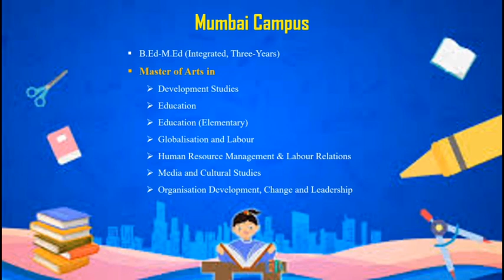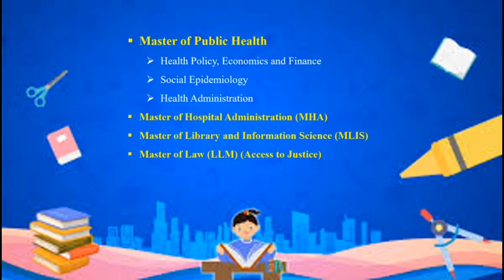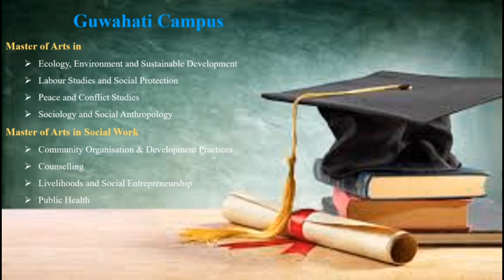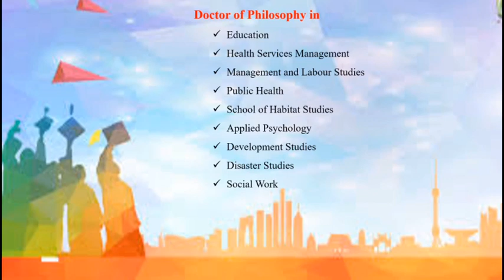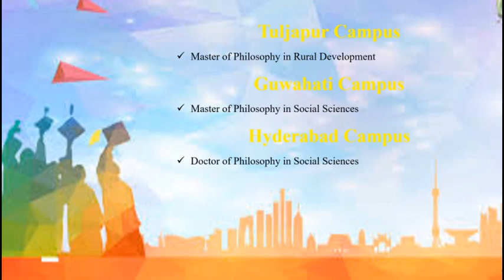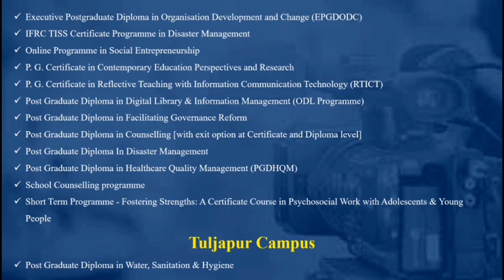TISS Mumbai|Courses|பற்றி தமிழில்